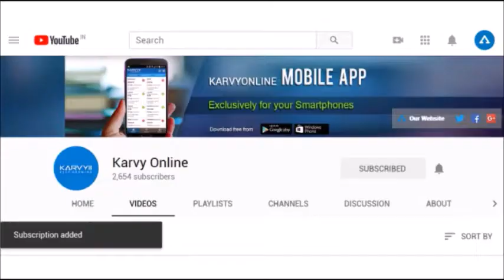Nifty ends at 7 month low- Karvy Daily Wrap-up (19-09-2019)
Benchmark index Nifty ended lower amid huge selling in all sectors after the Fed reduced interest rates for a second time this year to 1.75%-2.00% but signalled that further rate cuts were unlikely. Nifty settled at 10,704.80 levels with a loss of 135.85 points i.e. 1.25%. The India volatility index settled at 15.60 levels up by 1.61%.

All the sectoral indices ended in red. NIFTYMEDIA lost 4.41% followed by NIFTY PSU Bank which fell by 2.25% and NIFTY PVT Bank dropped by 1.80%. As far as stocks are concerned, TATAMOTORS, COALINDIA and HDFCBANK were among the top gainers while YESBANK, ZEEL and IBULHSGFIN were among the top losers.
On global front, Asian markets ended on a mixed note. Nikkei rose by 0.38% and Hong Seng shed by 1.07% while Kospi posted gains of nearly 0.46%. The European markets are trading with a positive note.
Technically, the immediate support for Nifty is around 10640 levels followed by 10600 levels. On the upside, immediate resistance is seen around 10720 levels followed by 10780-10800 levels. - Presented by Deepak Balkrushna Sakure (Research Analyst)